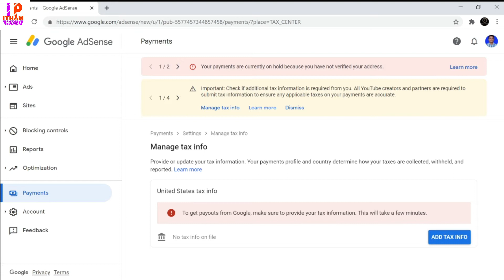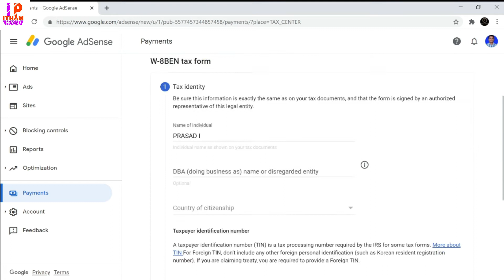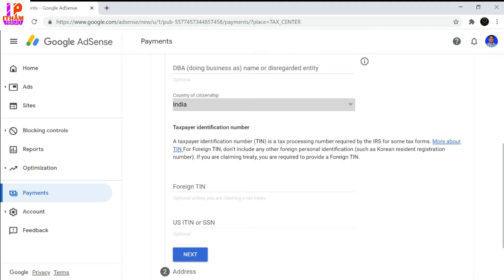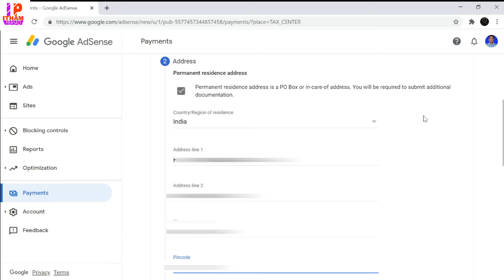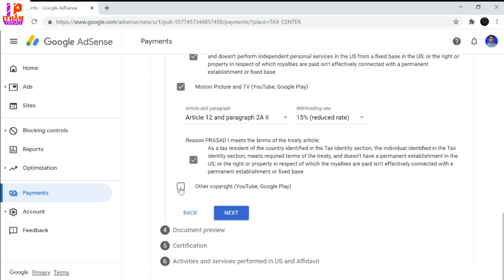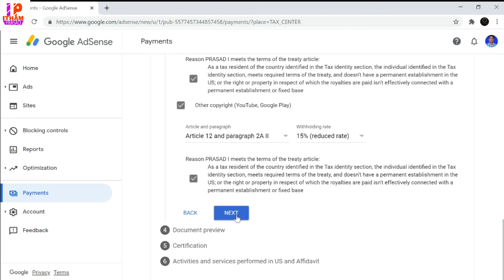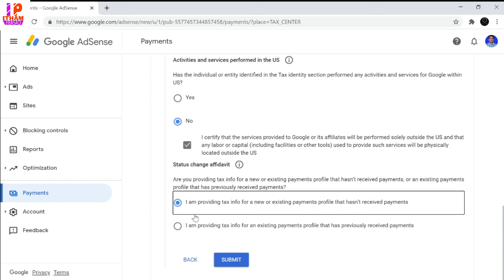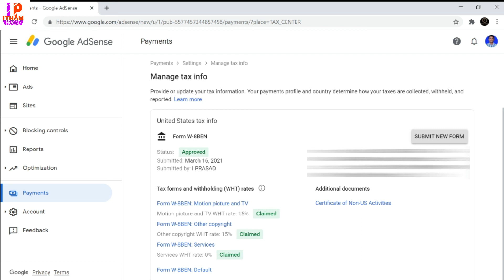how to submit tax information in google adsense properly | 2021 | in telugu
friends in this video i will show you how to fill up google adsense's us tax form to avoid or reduce 24% tax into 10% or zero percent tax for indian
youtubers. You have to submit this form in your adsense account before 31st may 2021. If you are getting ad revenue from american audience then 24% of your earnings will be deducted if you do not submit this form. You can avail 15% reduced tax if you submit this form. This tax treaty is applicable for indian youtubers.
topics also covered in this video are given below
1) how to submit tax information in google adsense update 2021 step by step guide
2) how to submit tax information in google adsense
3) how to submit tax info in google adsense
4) how to submit tax info in google adsense properly in telugu
5) How to Submit Tax Information Form in Google Adsense for YouTube and Blog Earnings : Step by Step process
6) How to Submit Tax Information Form in Google Adsense
7) how to fill out google adsense tax form
8) adsense tax information india
9) google adsense new update
10) tax information youtube adsense

Please support my youtube channel(itham prasad) and me which can boost me up to create more creative and more quality technical videos like android tips and tricks and windows tips and tricks youtube tips and tricks in telugu filmora video editing tips and tutorials and audacity audio editing tips and tutorials and pubg mobile gameplay gaming tips videos and call of duty mobile or cod mobile gaming tips videos and bike or motorcycle tips and also on how to earn money online from the comfort of home from youtube, blog etc along with fun and entertainment.i will also present product unboxing and reviews.